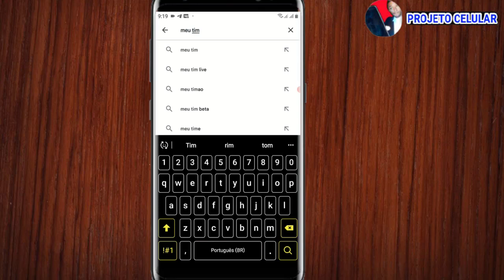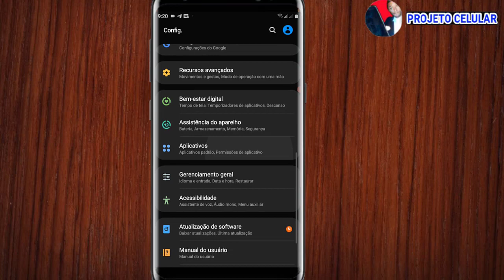Meu tim não entra meu tim nao abre